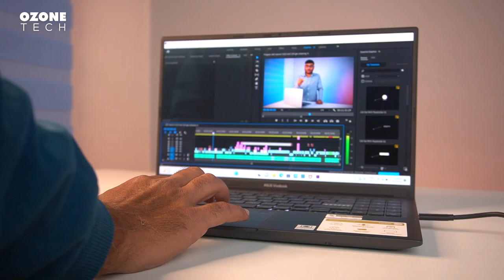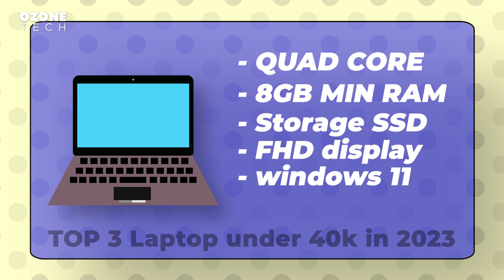TOP 3 LAPTOP UNDER 40000 | Best 3 Laptop under 40000 in 2023 for coding, programming, office, study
✅Best Buying Links 👇
💻Lenovo ThinkBook 15
💻Hp 14s dy2506TU
💻Dell Inspiron 3525

📌Checkout these Budget King laptops also

💻Hp 15s-Eq2143au
💻Lenovo IdeaPad Slim 1
💻Lenovo Ideapad 3
💻Hp 14s-fq1092au
💻Dell Inspiron 3520
💻Lenovo ThinkBook 15

HELP TO GROW US 👇